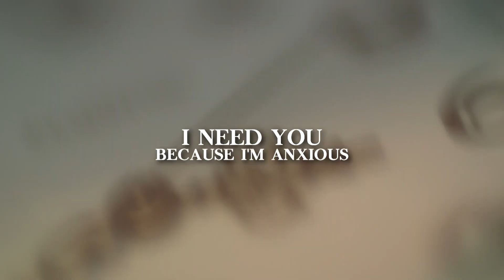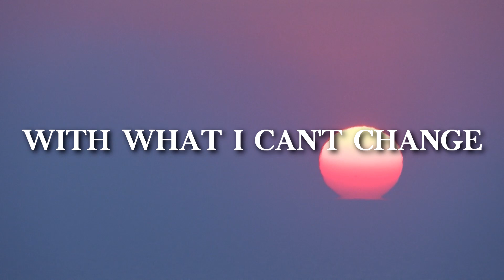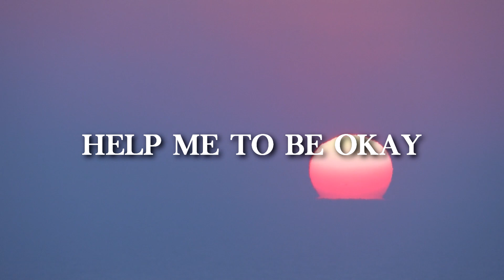Apollo LTD - Patient (Lyric Video)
My lyric video for Apollo LTD's new song "Patient"

This is one of my favorite songs at the moment so I had to make a lyric video to it.

I hope you get encouraged by this song and like it just as much as I do. God Bless!

Stream Patient now!